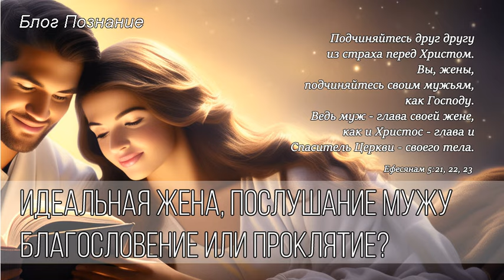Идеальная жена, послушание мужу благословение или проклятие?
Многие считают, что идеальная жена подчиняется мужу и это правильно, но важно понимать, что тут написано, не вырывать стих из библии и переделывать под себя. И скажу сразу, что идеальная жена слушается мужа и это благословение для семьи! Но давайте больше разберемся в том, что сказал апостол Павел и что он хотел сказать, и почему через послушание жены приходят благословения в семью, во взаимоотношениях с мужем и на детей.
Мы недавно поговорили, что муж это священник в доме, стоит в молитве перед Богом за всю семью. И как Иисус Христос полюбил Свою Церковь, так и мужья любят своих жен. И как Церковь подчиняется Христу, так и жены подчиняются во всем своим мужьям.
Да друзья? Так описал христианскую семью Апостол Павел.
Для мужей это любить, отдать себя для жены, а жене подчиняться своему мужу, как Господу. А трудно ли это?
Трудно ли нам подчиняться властям города, страны и жить в нашей стране?
Трудно ли нам подчиняться законам, правилам, обычаям нашей церковной общины?
Трудно ли нам подчиниться Иисусу Христу?
Трудно ли жене подчиняться своему мужу?
Тут одно слово – это подчинение. Мы все живем в подчинении, только к одному мы привыкли, к другому нет. С чем тот смиряемся, с чем то нет.
Подчиняться властям города, страны нас просто не спрашивают, так? И мы просто выбираем, жить в этой стране или нет! То есть у этой власти есть только одно решение – смирись или уезжай. Увы, мы поставлены в такие границы.
А подчиняться законам, правилам, обычаям нашей церковной общины? Тут мы еще можем и поспорить, да? Или нет? Это тоже риторический вопрос, отвечать не нужно.

Идеальная жена перед мужем
Нам важно разобрать подчинение жены перед мужем.
Мы все смиряемся и подчиняемся мужчины и женщины. Мы все выросли в этой системе, и то, что говорит апостол Павел это нормальные повседневные вещи. Это система власти и управления среди людей.